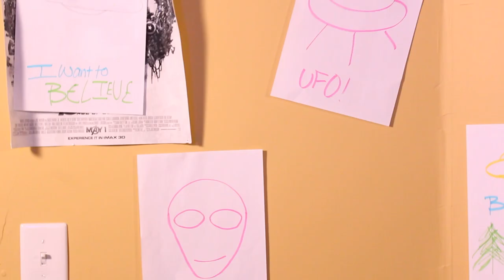X Files:Scully meets Mulder (Steal-A-Scene project)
The basis of this project is to match a scene from a movie or tv show, as closely as possible.